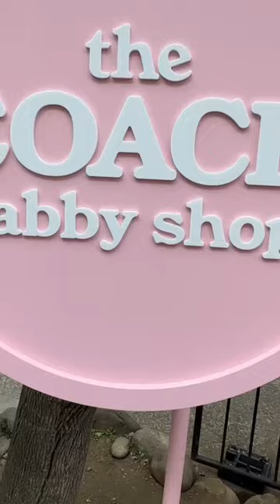the Coach tabby shop